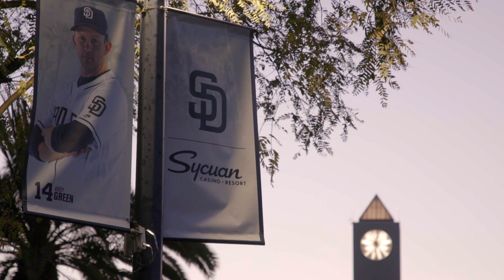Bruce Bochy Mic'd Up on Opening Day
San Francisco Giants manager, Bruce Bochy, reflects on his final Opening Day ceremonies.